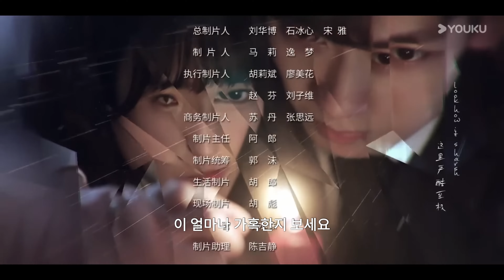😍아문재흑야중상옹😍 한국어자막【3화】열정적인 위험한 사랑 속의 쌍방향 구원! 로맨스 중드 youku 유쿠 EP.03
★★★유쿠 인터내셔널을 앱을 다운로드하려면 클릭하세요, 당신이 가장 좋아하는 내용는 방송중입니다

출연: 임운결(쉬저칭)  고용방(온시) 등

즐거리: 온시는 해외 취재 여행 중 우연히 고리대업자 노자의 지하 격투장에 갇히게 된다.격투 승리자의 전리품으로 온시를 차지한 사람은 젊고 신비로운 남자 서철청이다.노자는 서철청의 용병 같은 실력을 보고 위협과 회유를 통해 자신 밑에서 일하도록 강요한다.하지만 서철청의 진짜 정체는 개인 안전 자문사이며 온시를 구하기 위해 온 것이다.온갖 위험을 겪고 두 사람은 노자의 지배에서 벗어난다.3년 후 온시의 쌍둥이 언니 온호가 갑작스레 사망하고 온시는 언니의 신분을 가장하여 GE 회사의 진실을 찾아 나선다.그리고 우연히 서철청과 재회한다.서로 다른 진영에 속한 두 사람이지만 과거의 감정에 휩싸인다.이번에는 두 살마이 다시 힘을 합쳐어둠의 굴레를 벗어나 빛나는 순간을 맞이할 수 있을까?